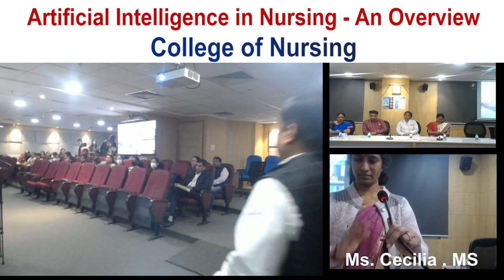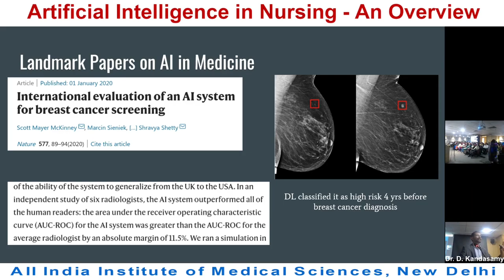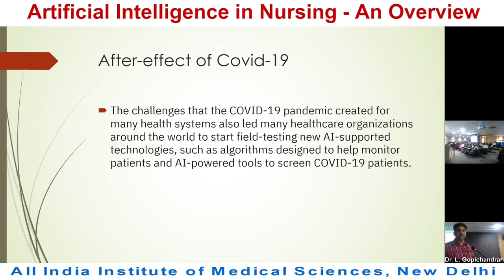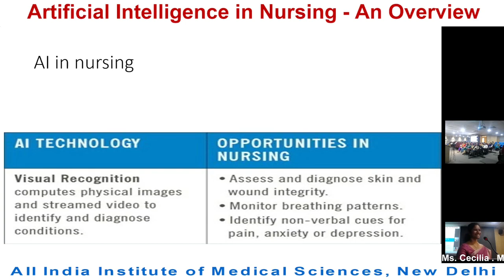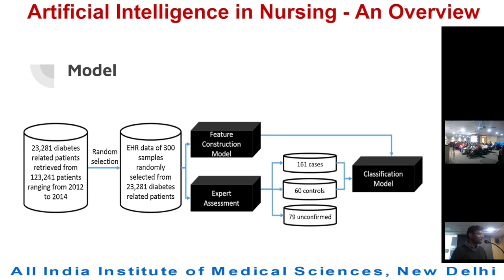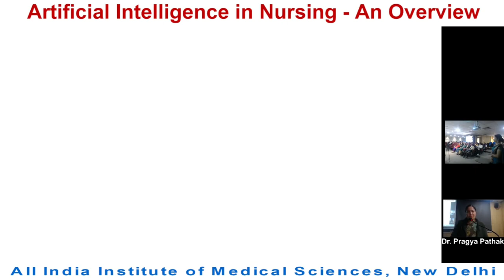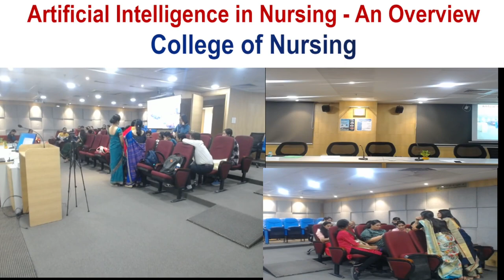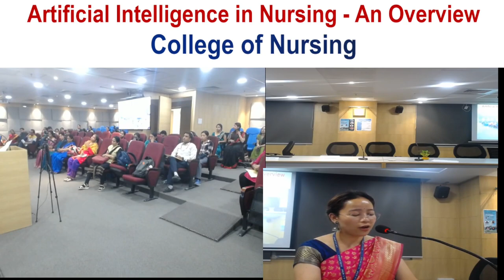Artificial Intelligence in Nursing 10 02 2023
Organized by CON, AIIMS, New Delhi